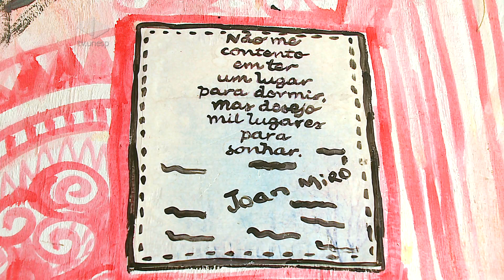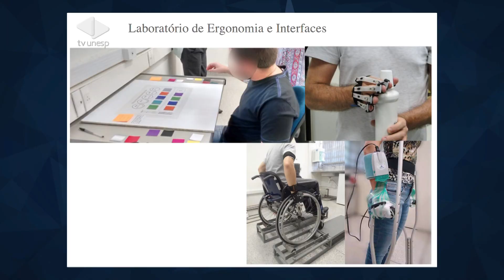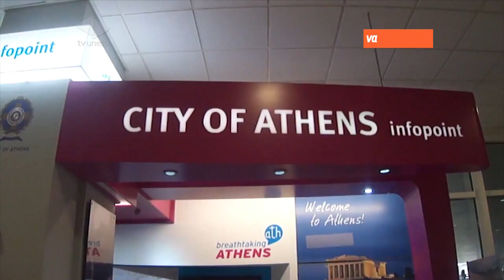Artefato | Design Inclusivo e multiculturalidade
Design Inclusivo, multiculturalidade e dança: mais um Artefato saindo do forno!
O Artefato de hoje te leva à São José do Rio Preto-SP para conhecer a Casa das Janelas, um espaço artístico alternativo e independente que busca, através de suas ações, valorizar a multiculturalidade! O bate-papo foi com Ubirathan do Brasil, escritor e gestor da casa.

Na entrevista, confira uma conversa com o professor do departamento de design da UNESP - Bauru Fausto Medola e a designer Karina Matos que nos apresentam o design inclusivo, vertente do design que tem por objetivo a inclusão social.

No quadro 'em cena' temos os movimentos e a energia do Bboy e amante da cultura hip-hop, Major! Já no 'Vamos Viajar?' nos deslocaremos até a Grécia com a designer gráfica Carol Hevia, brasileira que mora em Dublin há seis anos e já fez inúmeras viagens pelo mundo.

Por fim, no quadro Mapeando conheceremos o trabalho inspirador da artista plástica Tássia Sardão, que possui a arte como necessidade vital.